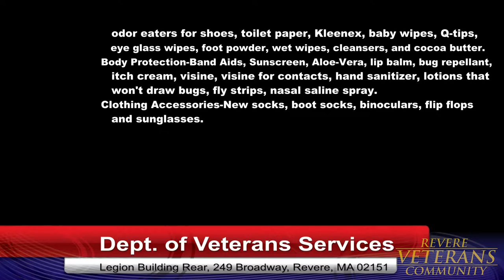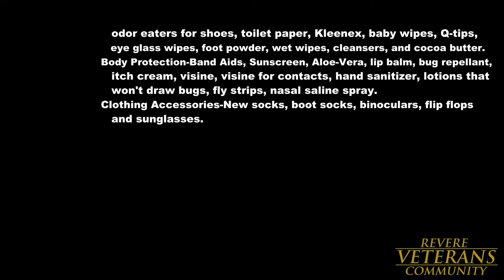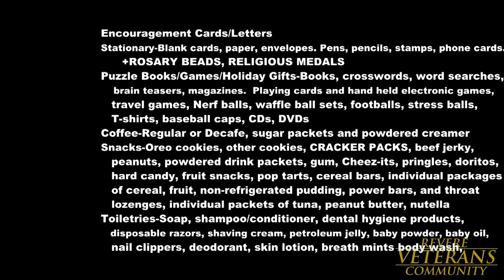RVC306: Carl Mucci Gift Packages for Afghanistan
Vietnam War Veteran Carol Mucci joins Morris Morris to talk about the importance of sending care packages to our troops fighting in Afghanistan.